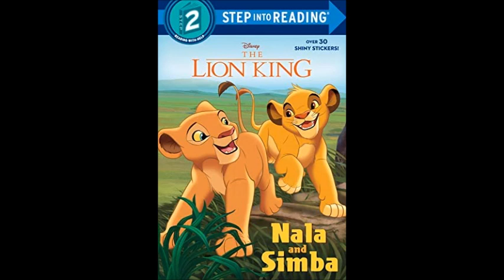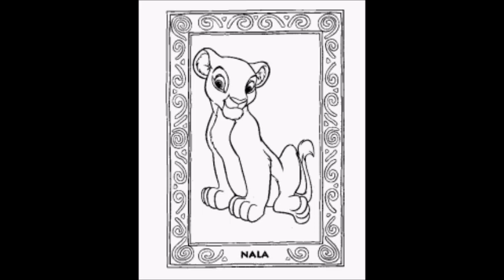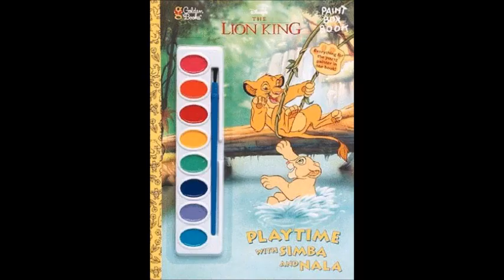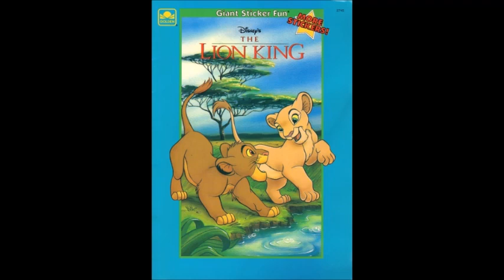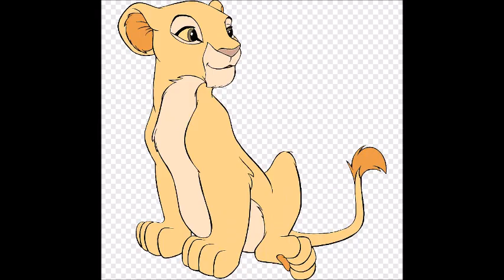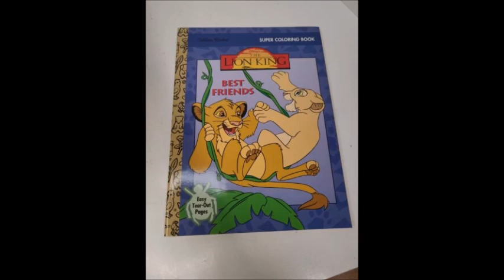Cub Nala Massive Tribute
A tribute to Nala as a cub!